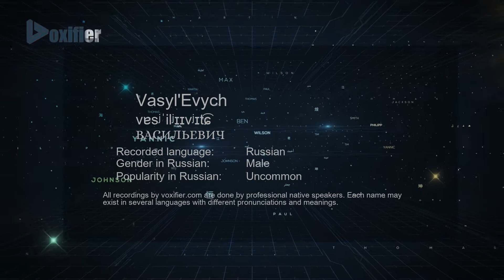How to Pronounce Vasyl'Evych (ВАСИЛЬЕВИЧ) in Russian - Voxifier.com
This is the Russian pronunciation, gender, and phonetics recording of the name Vasyl'Evych (ВАСИЛЬЕВИЧ). The same name may exist in other languages with different pronunciations. Check the meaning of name along with other possible pronunciations or similar names for free Voxifier uses the help of expert linguists to simplify pronunciations by replacing some special sounds with sounds more commonly available across all languages.